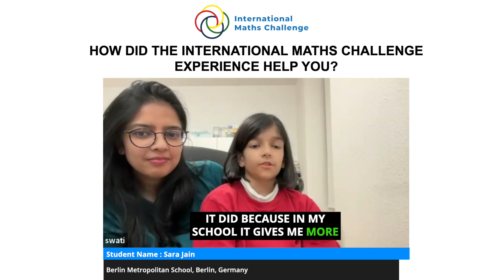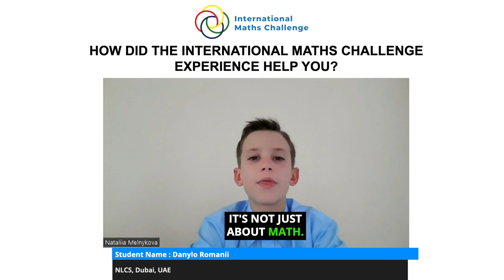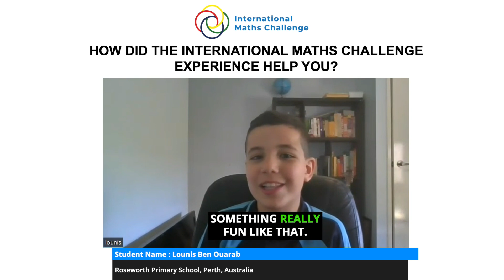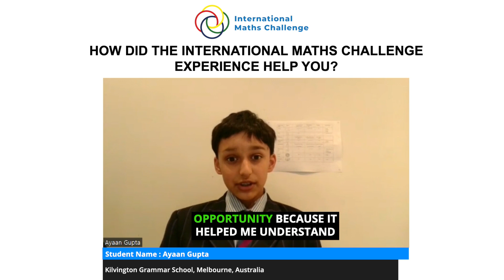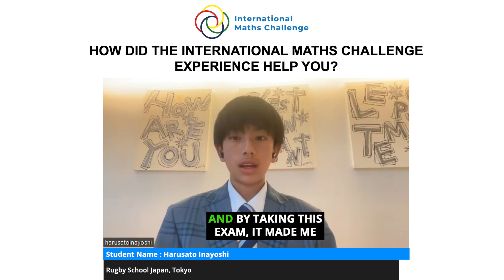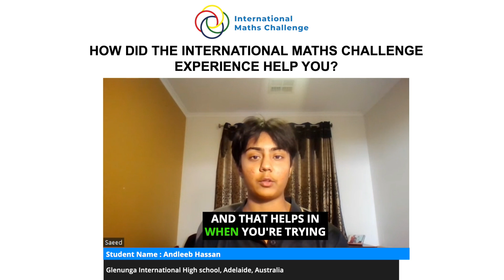How did the International Maths Challenge experience help you?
Embark on a journey of reflection and discovery with our latest YouTube video! Featuring insights from 21 bright students who conquered the International Maths Challenge, this mash-up offers a compelling exploration of the lasting impact of the competition. The question at hand? "How has the Math Challenge experience helped you, both in a broader sense and at school?"

Prepare to be captivated as these young achievers share their personal stories of growth and transformation. From developing resilience in the face of adversity to fostering a deeper appreciation for the power of perseverance, their testimonials offer a window into the profound lessons learned through the Math Challenge experience.

As you immerse yourself in their narratives, you'll uncover the myriad ways in which participation in the Math Challenge has left an indelible mark on these students' lives. Some speak of newfound passion and purpose, ignited by the thrill of mathematical exploration and discovery. Others share how the competition has instilled a sense of discipline and focus, empowering them to excel not only in math but in all areas of their academic journey.

Join us as we celebrate the triumphs and growth of these exceptional students. Tune in to hear from the following students as they share their experiences in this video.

1. Keira Tolentino - Sacre Coeur, Glen Iris, Australia
2. Felani Fa'avale - King's Christian College, Gold Coast, Australia
3. Manasvi Chinmaya - NPS International School, Singapore
4. Sara Jain - Berlin Metropolitan School, Berlin, Germany
5. Oscar Zhang - Dulwich College Beijing, Beijing, China
6. Alexander Wang - Chinese International School, Hong Kong
7. Yu Heng Cayen - Nanyang Primary School, Singapore
8. Jovita Thakkar - GEMS Jumeirah Primary School, Dubai, UAE
9. Danylo Romanii - NLCS, Dubai, UAE
10. Lounis Ben Ouarab - Roseworth Primary School, Perth, Australia
11. Daniel George Dominic T. Cotoco - Xavier School San Juan, San Juan City, Philippines
12. Ishaan Meghal Sheth - American Embassy School, New Delhi, India
13. Lui Hau Nam - Po Leung Kuk Choi Kai Yau School, Hong Kong
14. Srivaibav Namilike - Glacier Ridge Elementary, Ohio, United States
15. Ayaan Gupta - Kilvington Grammar School, Melbourne, Australia
16. Daniel Segura Lu - International School of Stavanger, Norway
17. Rodrigo Cartagena Vaca - Deutsche Schule Santa Cruz de la Sierra, Bolivia
18. Harusato Inayoshi - Rugby School Japan, Tokyo
19. Megan Furness - Bridge House, Franschhoek, South Africa
20. Andleeb Hassan - Glenunga International High school, Adelaide, Australia
21. Siddharth Makena - Glendale Academy, Hyderabad, India